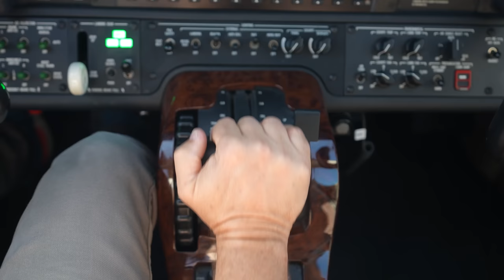Flying a Waco Biplane from Southern California to Canada!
0:00 Intro
1:29 Flight Planning
6:15 Story of Cessna
7:56 Flight Plan Wrap Up
8:21 The Journey Begins
9:10 Engine Start Up
9:34 Takeoff from Long Beach
10:15 Journey to Victoria
12:24 Outro
13:20 Touch Down in Canada
14:00 Finally Made It
Cameras - GoPro 4 Black, GoPro 7 Black, GoPro 8 Black, iPhone 12 Pro Max, Sony A7s mk.III
Suction Mount - Novoflex